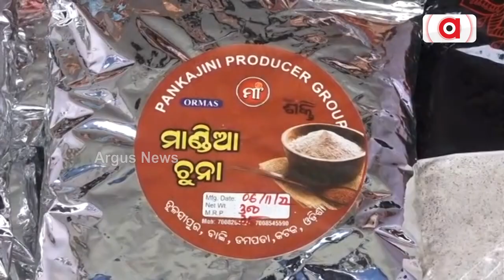ବାଲିଯାତ୍ରାର ଓରମାସ୍‌କୁ ଆସିଛି ୧୫ ପ୍ରକାର ମାଣ୍ଡିଆରେ ତିଆରି ଜିନିଷ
ଏଥର ବାଲିଯାତ୍ରାର ଓରମାସ୍‌କୁ ଆସିଛି ୧୫ ପ୍ରକାର ମାଣ୍ଡିଆରେ ତିଆରି ଜିନିଷ। ଯେମିତିକି ମାଣ୍ଡିଆ ଚୂନା, ମାଣ୍ଡିଆ ଛତୁଆ, ମାଣ୍ଡିଆ ଚୁନା ଇତ୍ୟାଦି. ।